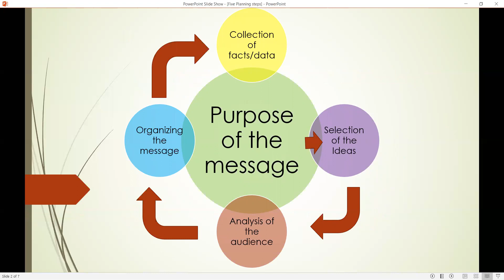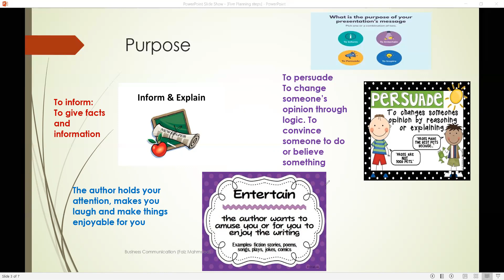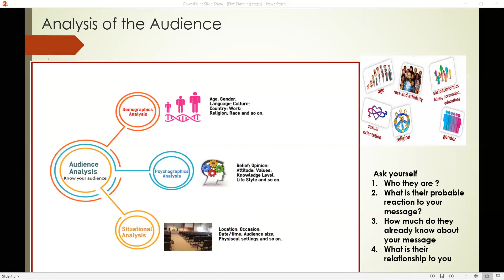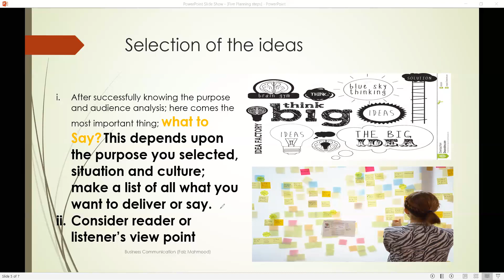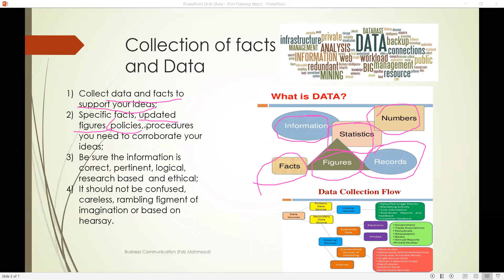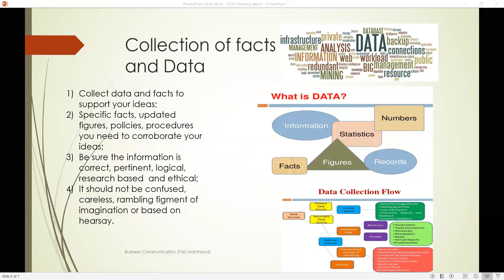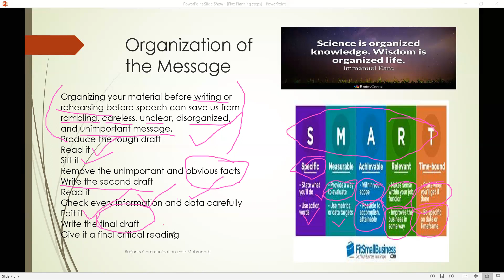Five planning Steps of A Business Letter| B.com| BSc. English Writing Skills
five Planning Steps of writing Effective Business Message.
five planning steps: 01:02
Purpose of the Message: 01:24
Analysis of the Audience: 07:00
Selection of the Ideas: 09:37
Collection of Facts and Data: 11:36
Organization of the Message: 14:25
Five Planning steps of Successful Message in Business.
how these five planning steps help in better writing and better presentation to the readers, listeners, audience and Viewers.
Business Communication series lectures